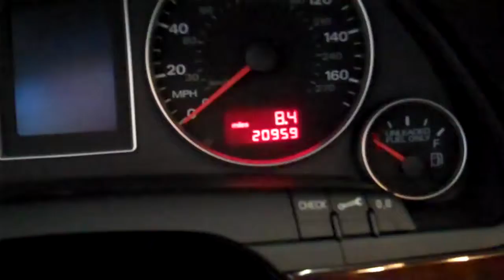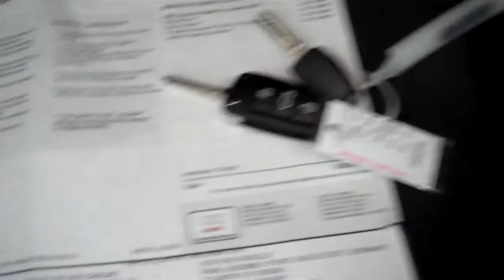2007 Audi A-4 QUATTRO All Wheel Drive Low Miles Tobias Sedillos Colorado